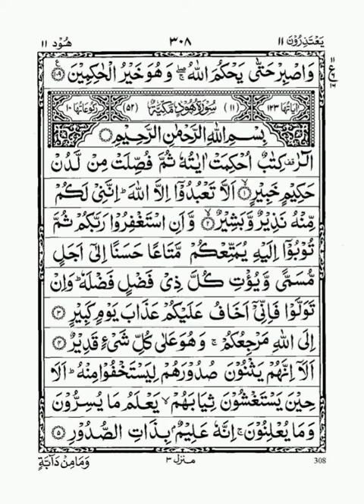Beautiful Recitation Of Quran Para 11 || copyright free Quran || Al-Quran para 11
quran para 11 only urdu translation,
quran para 11 fast,
quran para 11 fast recitation in 23 minutes,
quran para 11 reading,
quran para 11 fast reading,
quran para 11/30 with urdu translation,
quran para 11 slow reading,
quran para 11 complete saud ash shuraim